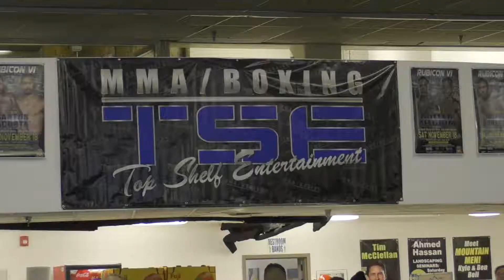TSE- RUBICON 6💪🏽✊🏽👊🏽💥💫🤘🏽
Top Shelf Entertainment, Colorado Springs Colorado